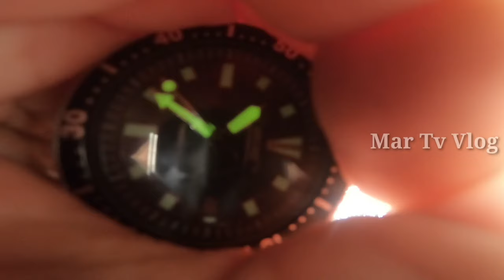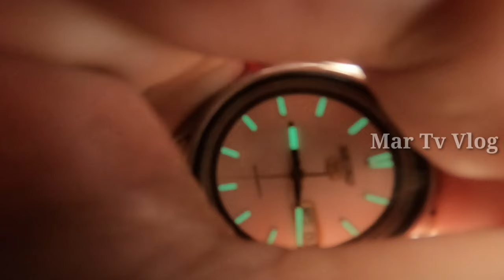RELO NA 2ND HAND NA MURA LANG/BURAOTAN SA CARMEN PLANAS DIVISORIA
RELO NI KUYA DODONG
LATAGAN SA CARMEN PLANAS DIVISORIA
SATURDAY AT SUNDAY
6AM TO 10AM

ANG MGA RELO NA ITO AY MGA 2ND HAND NA AT BUY ANG SELL DIN NI KUYA DONG/AT KUNG BIBILI KAYO SURIIN NYO PO NG MAIGI BAGO NYO BILHIN..